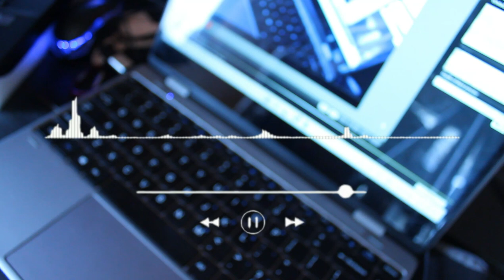Mind fresh music (NCS) #02